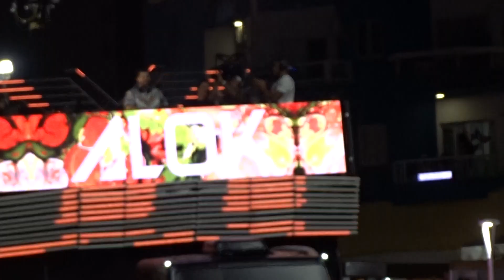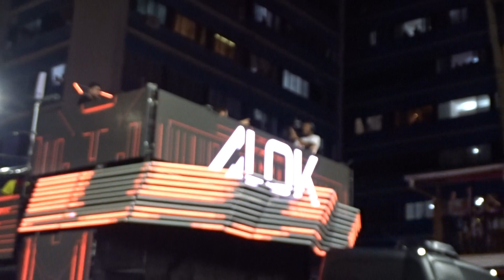ALOK | ARRASTANDO um MULTIDÃO no CARNAVAL 2023 | Salvador - BA